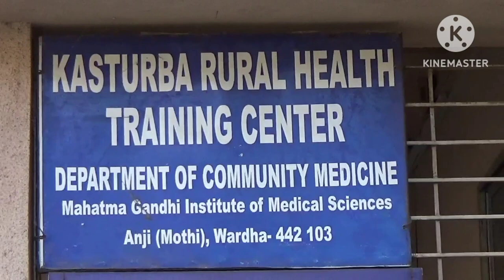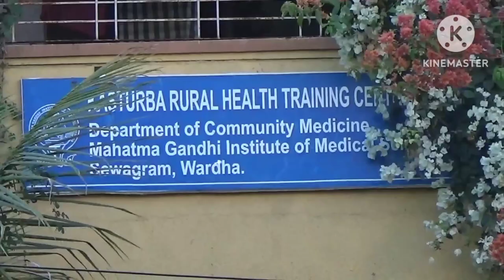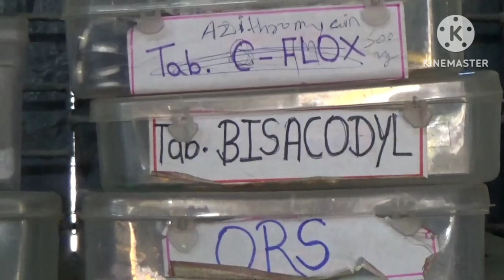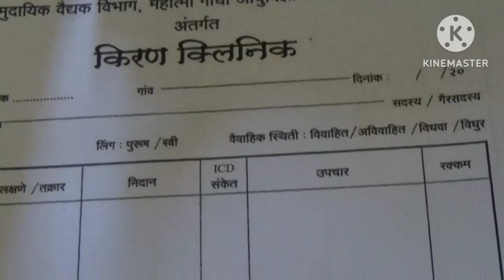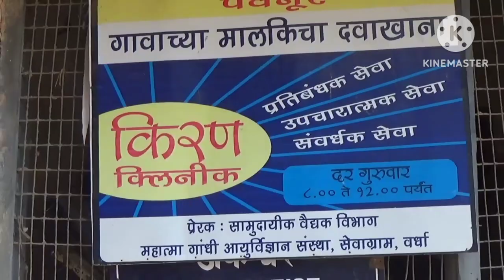Documentary film on Department of community medicine, Anji (MGIMS) //. Kiran Clinic.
This is a documentary film 🎥 on
on Department of community medicine, Anji centre (MGIMS)

Thanks to all the Doctors and nurses for their cooperation in making this documentary film.